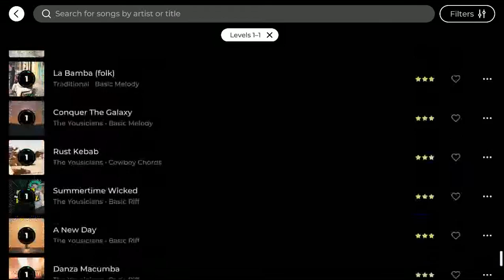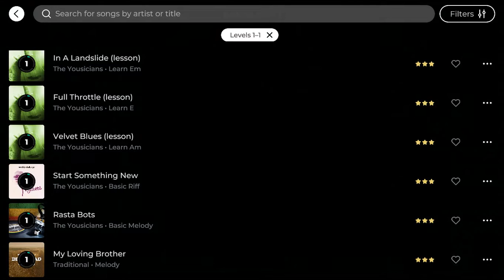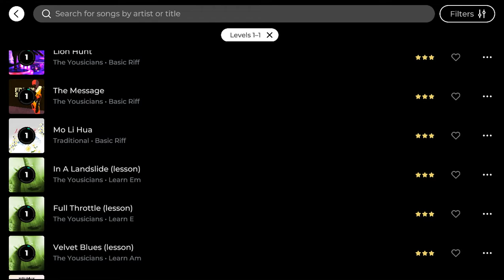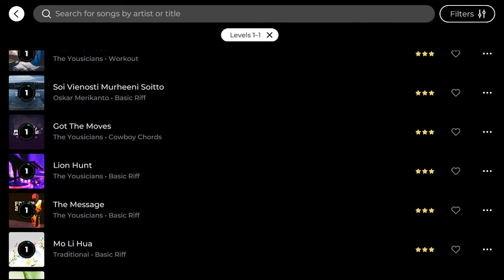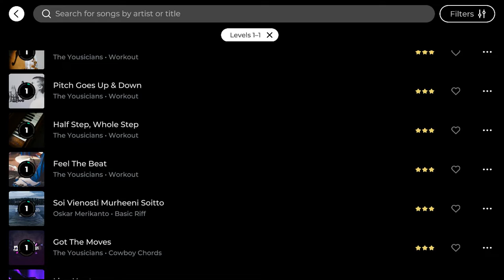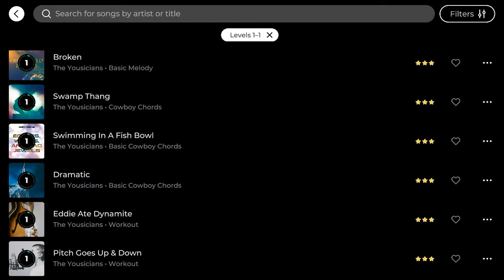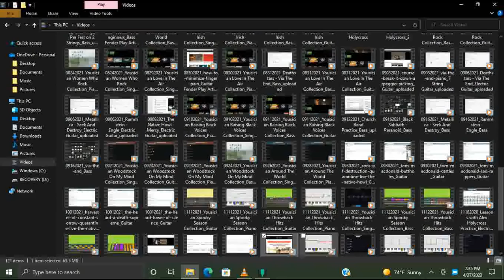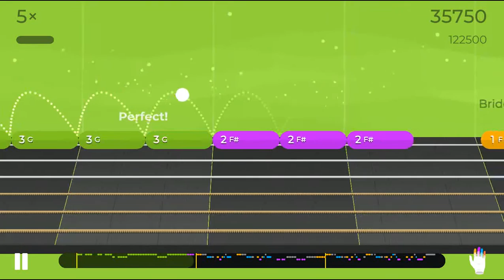MaryD Play's 04/27/2022 Yousician Guitar Levels 1 Songs and Lessons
In this video, I'm documenting my progression of the guitar lessons offered by Yousician.

Instrument: Squier Affinity Strat HSS Electric Guitar - Candy Apple Red

List of Songs:
Coming Soon!!!